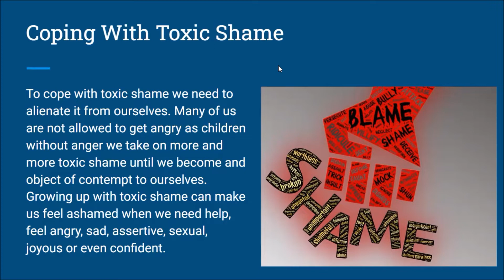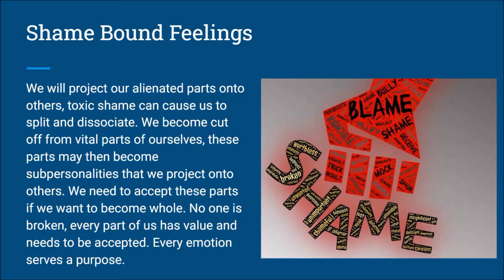Coping With Toxic Shame | How Toxic Shame Causes Projection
To cope with toxic shame, we need to alienate it from ourselves. As children most of us were not allowed to get angry. Until the age of three, we've got no boundaries. Once we are over the age of three we start to be able to separate from our parents and caregivers.

We start to see ourselves as individuals but we are still forming boundaries. And if we don't have anger, we're going to take on more and more toxic shame until we become an object of contempt to ourselves.

So growing up with toxic shame can make us feel ashamed when we need help. feel angry, sad, sexual, joyous, even feeling confident can bring up toxic shame and cause us to have a feeling of unease. Or possibly even an emotional flashback.

So to separate ourselves from this toxic shame, we're going to alienate parts of ourselves and then we're gonna project these parts on to others, so toxic shame can cause us to split can cause us to dissociate. When there's ongoing and repeated trauma if it's a small child they may create a completely separate personality and a different alter to cope with the abuse.

A baby can't fight back, can't run away. Their only option is going to be to dissociate if they are or not feeling safe in their environment. They're gonna learn dissociation as the only means to to cope with it.

We're all born with equal access to the three different trauma responses. They are the fight flight freeze response. If we overdevelop the fight response, we're going to become narcissistic, if we over develop the flight response we may develop addiction, become workaholics.

If we over develop the freeze response we're going to learn to dissociate. A man called Pete Walker suggested a fourth response which he called the fawn response. He said, If we over develop the fawn response, we're going to become codependent. We're going to learn to put other people's needs before our own.

Toxic shame can also cause us to become codependent to put other people's needs before ours. If we don't feel good enough, we're gonna feel that we need to overcompensate by, going out of our way to make people like us.

Toxic shame can cause us to become cut off from vital parts of ourselves. And these vital parts may be common sub personalities that we project onto others.